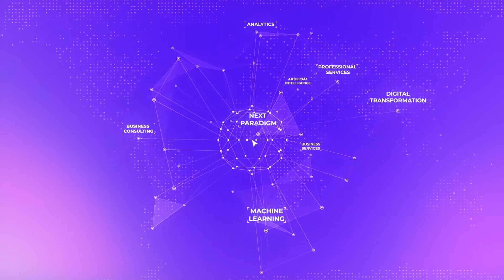Nexdigm Brand Video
The digital revolution has triggered a transition from an era where businesses ‘built to last’, to where businesses need to be ‘built to change’ to last. Nexdigm stems from the epiphany of the ‘now’ that is constantly evolving. The vision flows from the knowledge of its leaders that the only thing that helps them grow is their willingness to step up to time. The wisdom earned by accompanying clients on their varied development curves, while constantly stretching up to all their business needs, has led SKP to bloom into Nexdigm.

Nexdigm represents our global readiness to serve our clients and lead ourselves into the 'Next Paradigm' of business. The new identity brings fresh energy to support organizations with specialized services across industries.

Equipped with the steady foundation of a deep-rooted existence, Nexdigm, shaped to ride waves of the future, is bound to be touched by winds of change. Unlike most consultants, we don’t just assist in helping clients set sails for the direction of their choice. We ensure that we handhold them until they reach the shore, stress-free.

We don’t just ideate; we implement.